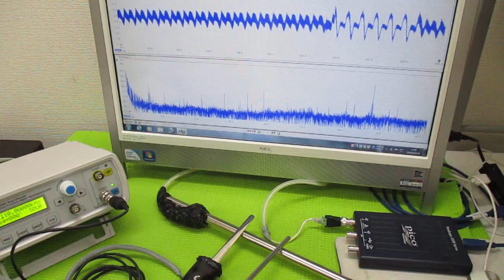超音波制御技術 ultrasonic-labo